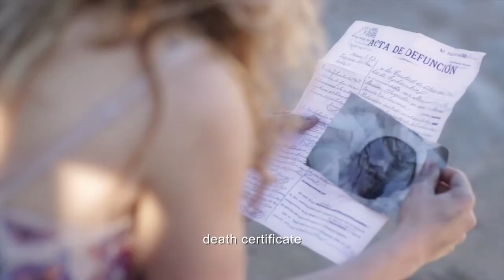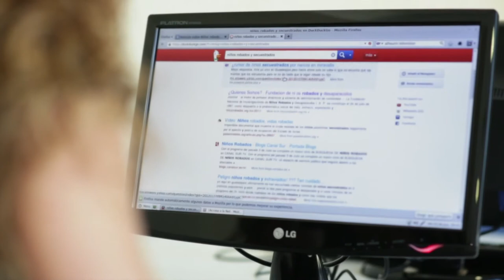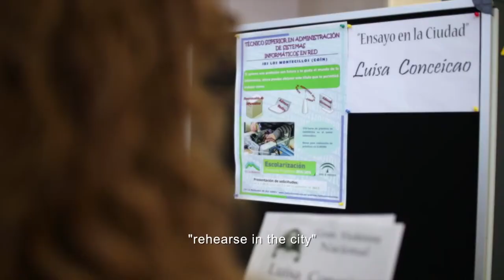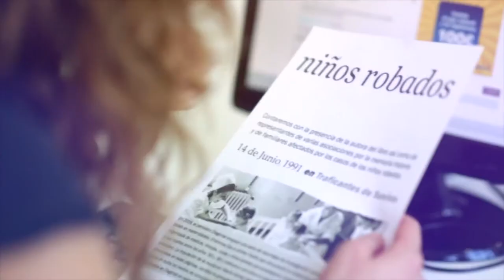Jose Seron & Jesus Farfan Ft The Fifth Element (Video Official) Con la actriz Candela Márquez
El nuevo videoclip de José Serón & Jesús Farfán Ft Carmen Sánchez

Una producción de Clipper´s Sounds, dirigida por Juan López